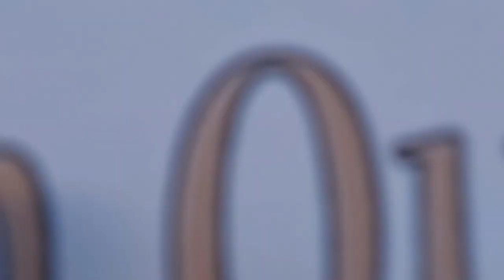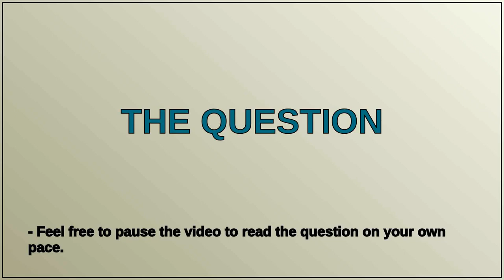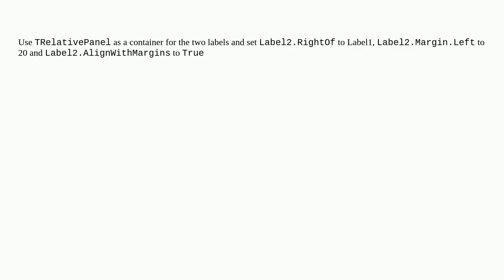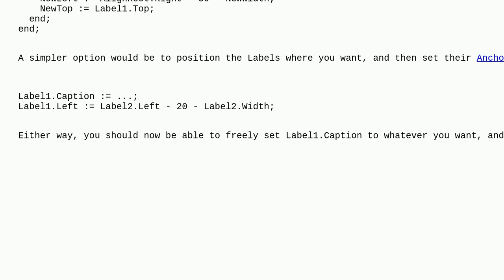How to make a VCL control have a fixed margin to another control?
A special thanks goes out to the community

  vcl delphi